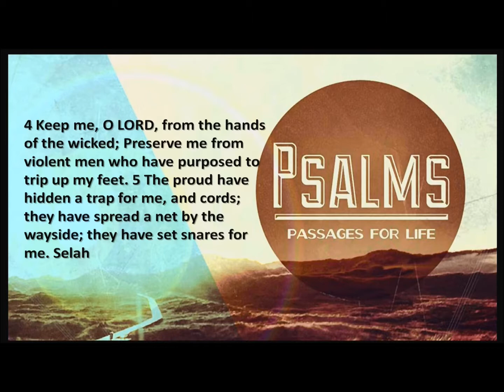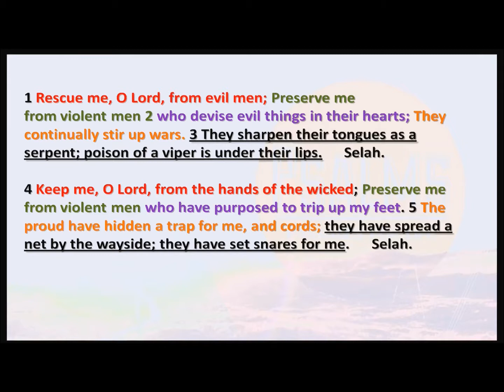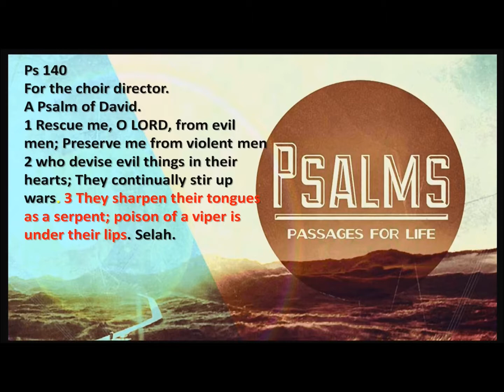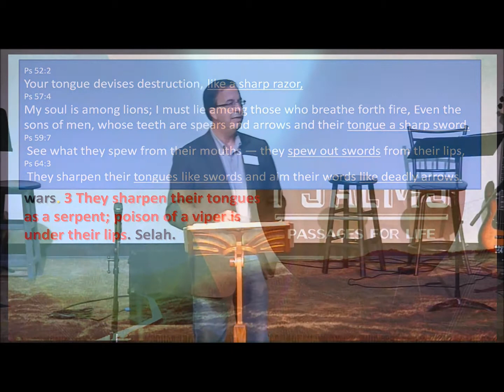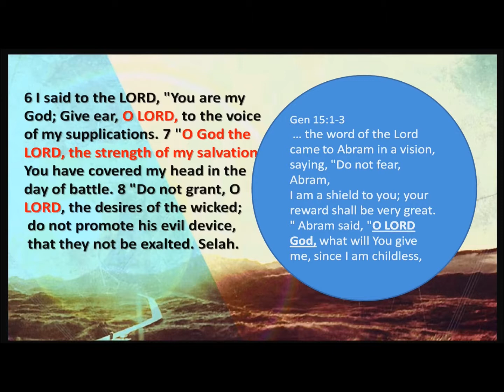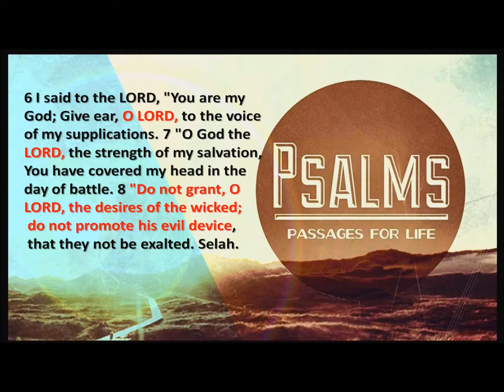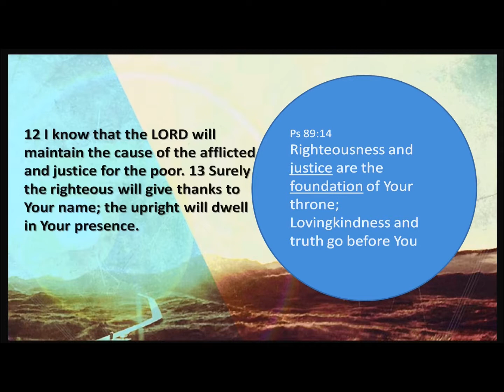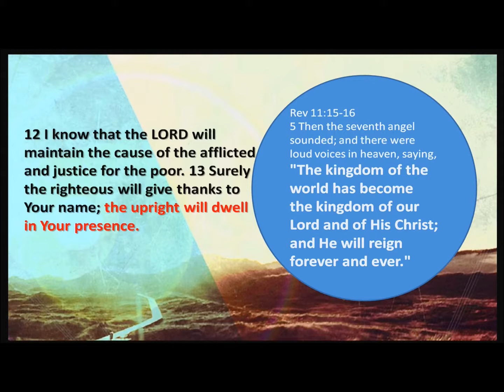10/13/2013 Brent - Psalms Passages For Life